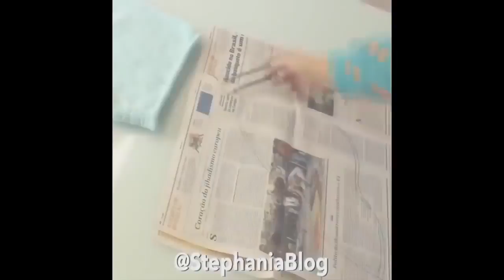Cool DIY Clothes Life Hacks - How To Make Your Clothes New Again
Video Link:

Video Link: